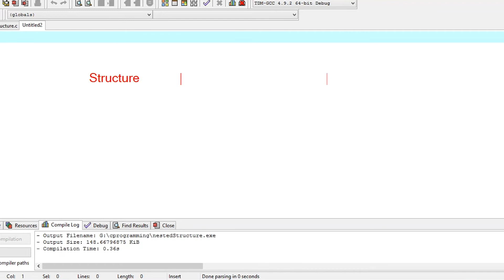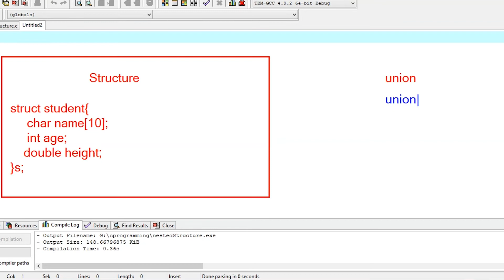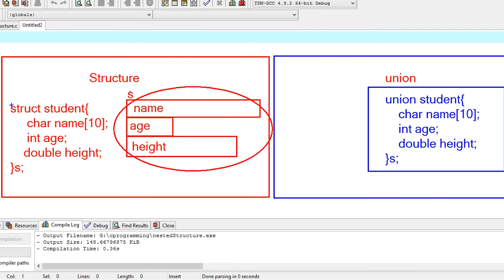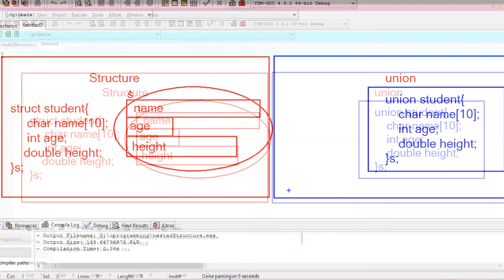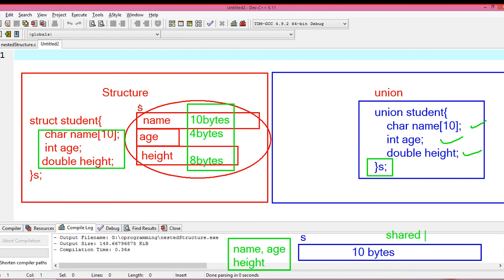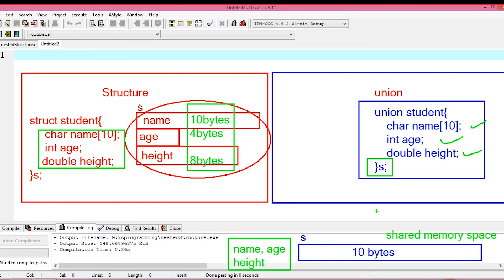Structure vs. Union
Video is taken from the C Programming Class.
In this short video you can find comparison between union and structure in brief.